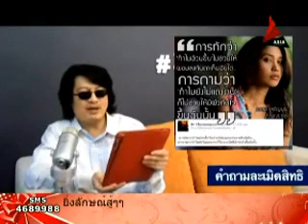บก.ลายจุด ประชาชน 3จุด0 31ธ.ค.55